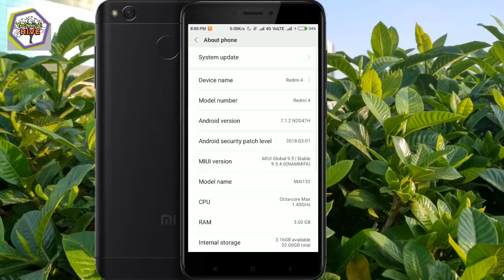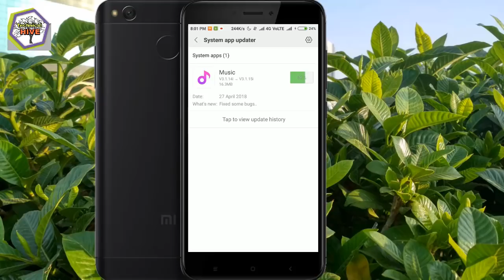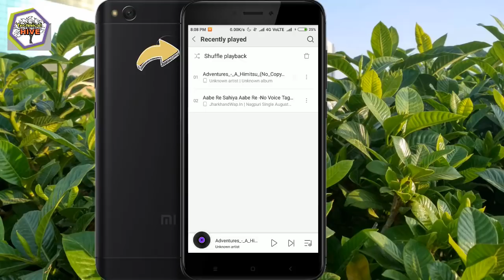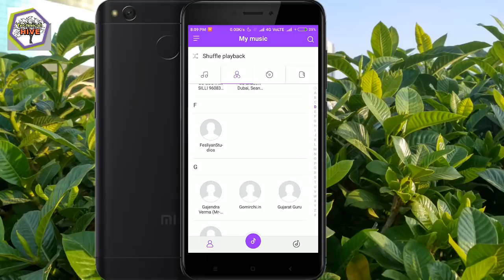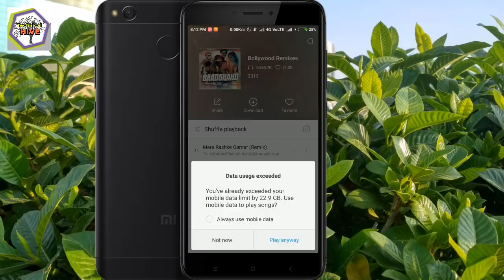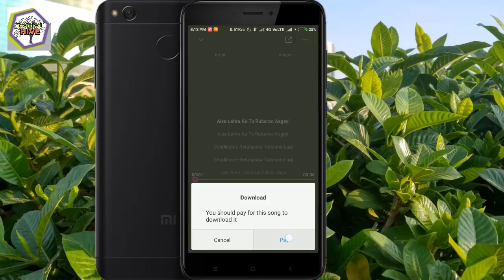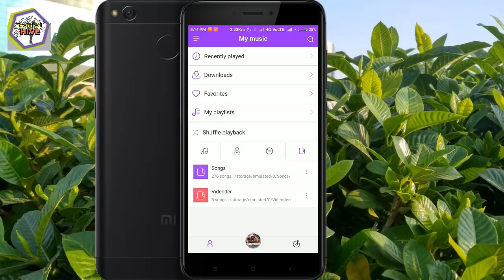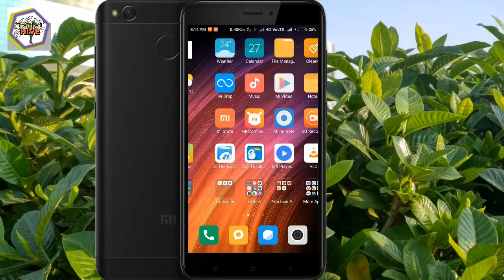NEW Xiaomi Mi Music Player App For Any Android Device (REVIEW) | Hindi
#72 Video

Heys guys, this video is the for those who are music lovers. In theia video i had described all the changes with some major changes done in the new update of this mi music player app.

Therefore watch this video till the end.

If u want to install Mi Music Player App in any Android device then follow this link and download the latest version and enjoy in your device.

!!! Warning !!!